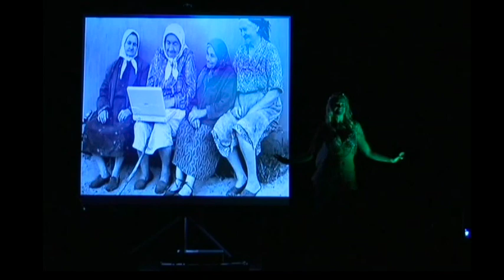Dolphina The Best Bellydance Performance of my life. We are All Goddesses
The Bellydance Performance of my life. We are all Goddesses. We are enough.

Copyright: Dolphina and GoddessLife
Produced by: Sea Siren Productions for GoddessLife

Performance at Cairo Caravan Bellydance Gala June 2011 on the Queen Mary

I've been performing bellydance for a long time & have danced in almost every conceivable venue around the world: nightclubs, restaurants, private parties and  on tv. As a performer, I am there to entertain, to make people's special day, to start the party. Dancing at this annual bellydance event was my opportunity to artistically express myself. This is what I had to say, what my message is to The Bellydance community and to women around the world.

It was ambitious, as live performances are often unpredictable and technical malfunction abound. I created a video of my message,  The GoddessLife philosophy and danced with it. To get a projector & screen set up on a stage in between 2+hours of other bellydance performances - and to go without a hitch was a major feat in of itself.

It wasn't about dance technique, getting the birthday girl up to dance or dancing for Royalty or celebrities, but the performance of my life.